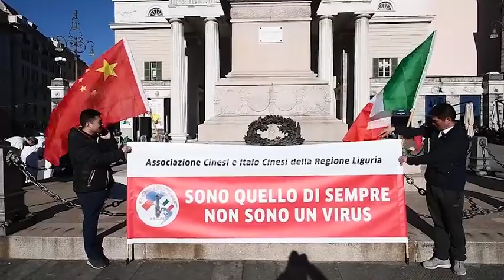Coronavirus, cittadini cinesi protestano a Genova: «Non siamo virus»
Presidio organizzato dall'associazione Italo-Cinese della Liguria

C'erano più italiani che cinesi, «e questo è un bel segnale», tra il centinaio di persone che questo pomeriggio hanno partecipato a un presidio organizzato dall'associazione Italo-Cinese della Liguria a Genova. «Sono quello di sempre, non sono un virus. La gente ha paura, ma noi abbiamo sempre vissuto qui» spiega un cittadino. Lo slogan contro il panico da coronavirus era sui volantini distribuiti assieme alle bandierine dei due paesi. «Questa è la prima volta che la nostra comunità scende in piazza - spiega il portavoce, Giorgio Wong - e speriamo che sia l'ultima per questi motivi. Il problema è che la gente ha paura di entrare nei nostri ristoranti, nei bazar, dai parrucchieri, questo ha portato a un crollo totale della nostra economia. La ristorazione ha un calo fino al 70% e a cascata le ricadute sono anche sui nostri fornitori che per l'80% sono italiani. Il messaggio è: venite tranquillamente nei nostri locali perché non ci sono problemi di contagio» ( Ansa - CorriereTv ). Guarda il video su Corriere